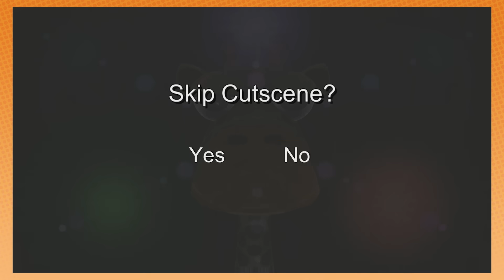this episode is mostly Arin screaming | Giraffe Town [2]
Manifest THIS destiny. Through any means possible.
Homebody coming soon! Trailer music by Solo Andata